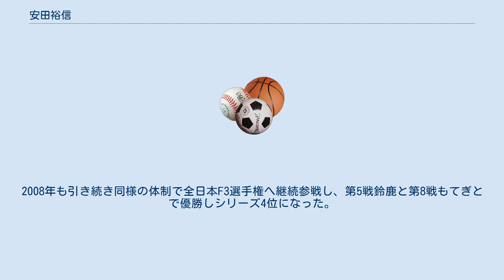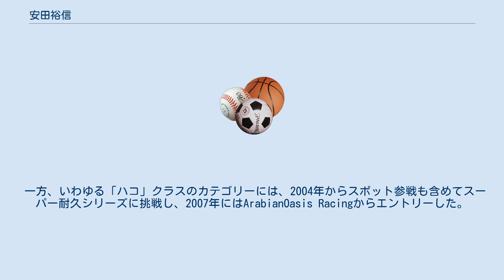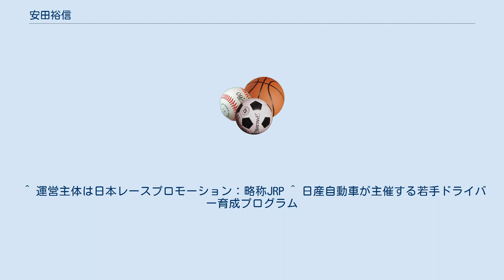安田裕信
安田 裕信（やすだ ひろのぶ、1983年11月11日 - ）は、滋賀県出身のレーシングドライバー。
 レーシングカートで実績を積み重ね、2002年には、鈴鹿サーキットレーシングスクール・フォーミュラクラス（SRS-F）に入校しスカラシップを獲得した。
2003年にフォーミュラ・ドリーム（FD）で4輪レースにデビューし、シリーズ2位。
2004年も同シリーズに挑戦しシリーズ2位となった。
翌2005年はヨーロッパのカートレースを戦うために渡欧し、世界選手権・ヨーロッパ選手権・イタリア選手権を転戦した。
 留学を終え、2006年は国内に戦場を求めることになるのだが、彼に一大転機が訪れる。
ミドル・フォーミュラの一つであるFDが廃止となり、トヨタ・日産・ホンダの3社が後援するフォーミュラチャレンジ・ジャパン（FCJ）が創設されたのであるが、彼が帰国した時点においてホンダの推薦シートは埋まっており、フォーミュラカーのシートを失う恐れが出て来たのである。
そこで安田はニッサン・ドライバー・デベロップメント・プログラム（NDDP）に応募し合格。
NDDPドライバーとしてFCJに参戦し、シリーズ3位・4勝（最多勝）の好成績を収めF3へのスカラシップを獲得した。
 2007年はThreeBond Racingから全日本F3選手権へ参戦した。
リタイヤ回数は1度だけに止まったものの、最高位は4位に終わり、シリーズ成績も8位と低迷した。
2008年も引き続き同様の体制で全日本F3選手権へ継続参戦し、第5戦鈴鹿と第8戦もてぎとで優勝しシリーズ4位になった。
翌2009年も引き続き同様の体制で全日本F3選手権へ継続参戦したが、第4戦岡山での1勝にとどまり、シリーズ5位と伸び悩んだ。
 一方、いわゆる「ハコ」クラスのカテゴリーには、2004年からスポット参戦も含めてスーパー耐久シリーズに挑戦し、2007年にはArabianOasis Racingからエントリーした。
 さらに、2006年にはSUPER GT・GT300クラスにMOLAから長島正興と組んでフル参戦を果たした（シリーズ20位・決勝最高位6位）。
2007年の第6戦ポッカ1000kmにおいては、GT500クラスの23号車（XANAVI NISMO Z／本山哲・リチャード・ライアン組）の第3ドライバーとして出場し、決勝では3位の成績を残した。
2008年はGT300クラスにMOLAから星野一樹と参戦し、第6戦ポッカ1000kmで勝利し、シリーズチャンピオンを獲得した。
2009年にはHASEMI MOTOR SPORTからGT500クラスに参戦。
第4戦セパンで優勝した。
翌2010年はKONDO Racingに移籍し、開幕戦鈴鹿において荒れたコンディションの中タイヤ無交換作戦で優勝を果たした。
 なお、CIK-FIAアジア・パシフィック・カート選手権において、複数回優勝した日本人は安田裕信ただ一人である。
 ^ 運営主体は日本レースプロモーション：略称JRP ^ 日産自動車が主催する若手ドライバー育成プログラム